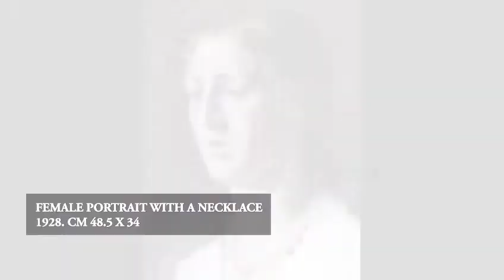MARISA MORI - BETWEEN FIGURATIVE AND FUTURIST ART - at Laocoon Gallery of London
Marisa Mori (Florence 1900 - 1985), to whom Galleria del Laocoonte has already dedicated two exhibitions in Turin and Rome, is a perfect example of the inexplicable oblivion into which supremely talented female artists often would fall.

She was a precocious designer and almost entirely self-taught until her arrival, in 1925, at the school of Felice Casorati in Turin, where she quickly refined her innate artistic skills. She would immediately take part in exhibitions alongside the maestro, and art critics of the time instantly began commenting on her work, noting the qualities of the stroke, the composition and the colour. Continuing her activity as a painter in Casorati’s school, her works were exhibited with ever increasing success and were purchased by, amongst others, the great collectors and patrons Riccardo Gualino and his wife Cesarina.

Mori’s independent spirit alongside a desire to experiment and learn led her around 1930 to approach the Futurist movement. An old black and white photo portrays her proudly dressed as an aviator - overalls, cap and glasses - in the driving cockpit of a two-seater plane for acrobatic flights which would inspire Mori to the creation of her bright and "sensual" futurist works.  She continued to compose these until the enactment of the Racial Laws, when she decided to distance herself from the futurist movement in protest, proceeding on a personal stylistic course with her figurative painting of landscapes, portraits and still life subjects.
In addition to painting she also worked for the theatre as a costume and set designer and even as an actress.  The special value of her art in all realms - even sculpture – derives from her innate talent for drawing, as many remarkable sheets from her early training in Casorati's studio demonstrate. She had a dreamy realistic style and visionary futuristic ideas.
Of her vast work as a painter and draftswoman, only her futuristic production has aroused some interest in posterity, and even then it has been placed in a general group with the futurists, or with those of Tuscany in particular, or finally with that of the futurist women. Something is always better than nothing, but a monographic study that covers the whole of her work is still missing. In recent years Galleria del Laocoonte has conducted, from the archive of the heirs of Marisa Mori, a systematic study of the entire corpus of her drawings, for which a catalogue is currently being published.
View Laocoon Gallery’s online exhibition and see more of Marisa Mori’s work